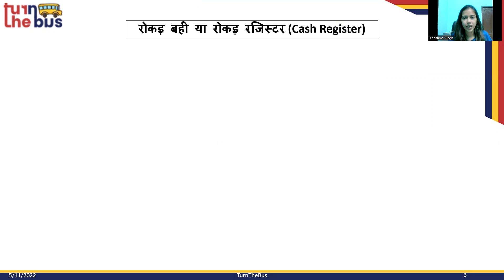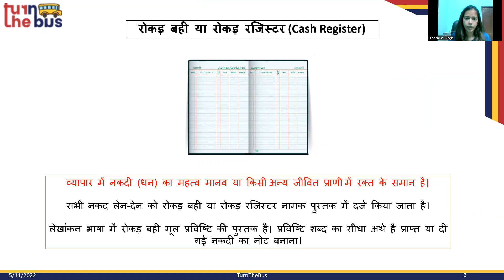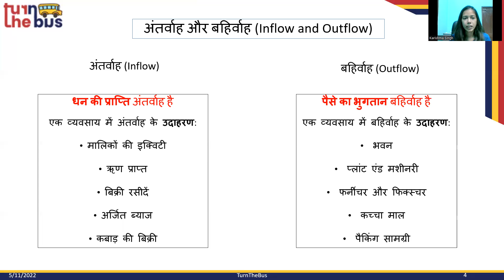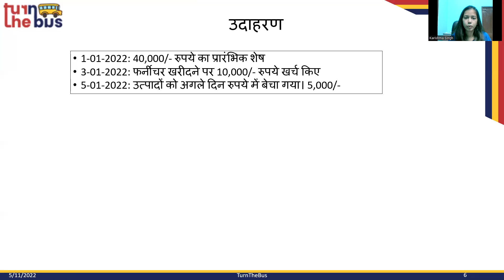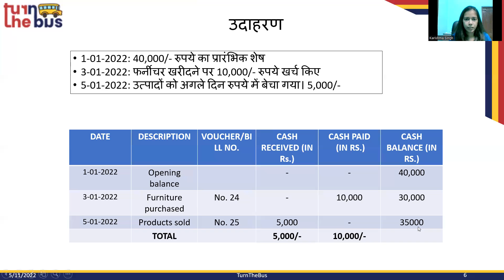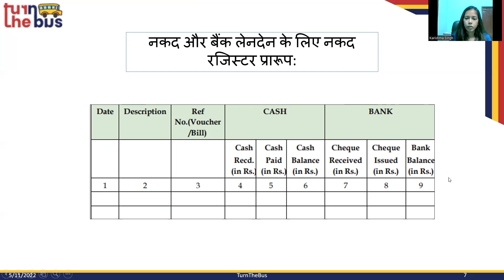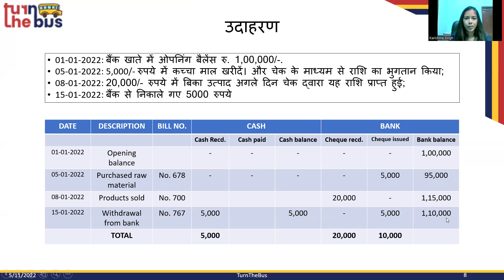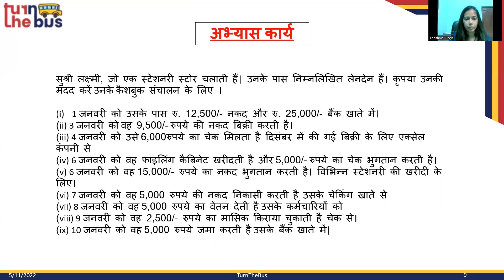Class 11 (BSEB) | Entrepreneurship | बिजनेस फाइनेंस और अंकगणित | Part 1 | Turn The Bus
यहाँ पर वर्णन किया  गया हे आपके उद्यमिता विषय का पाठ - 6 बिजनेस फाइनेंस और अंकगणित | इस विषय के सारे वीडिओ लेसन को देखे, उसको पढ़े, पुनरावर्तन करे और अपनी परीक्षा की तैयारी करे।

आपके उद्यमि विषय एवं दूसरे विषयों के पाठभी हमारी चैनल पर उपलब्ध हे , उन्हें देखे, समजे, पढ़े और अच्छा लगे तो लाइक, शेयर करे और अपने दोस्तों को के साथ भी शेयर करे (सुझाव दे) जो फ्री में अच्छी पढ़ाई करना चाहते हे।